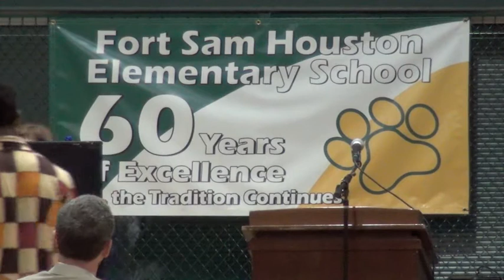Mrs Wanda Thomas Littles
Keynote address at the Fort Sam Houston ISD 50th/60th Anniversary Celebration.